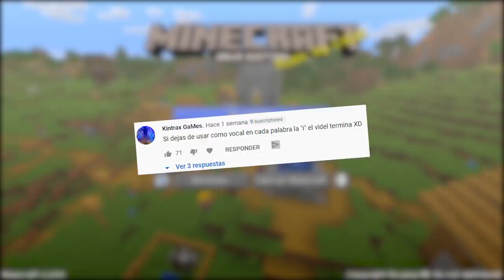MINECRAFT PERO SOLO PUEDO DECIR LA VOCAL I O EL VIDEO TERMINA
Minecraft pero solo puedo decir la vocal I o el video termina! Si digo otra vocal que no sea la I el video termina! Minecraft pero el video termina! Si no digo la vocal I el video termina!